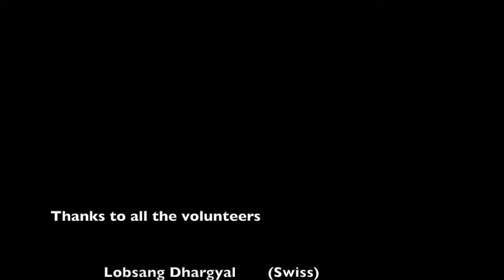༄༅། །ཉམ་ཆུང་རོགས་རམ་སྤྱི་ཚོགས་ཞབས་ཞུ།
Namchung Rokram Social Service. Pilgrimage Program 2020, from Delhi to Tso Pema, Tso Pema to Dharamsala, Dharamsala to Delhi, Delhi to Bodhgaya was successful. Thank you all for the support.